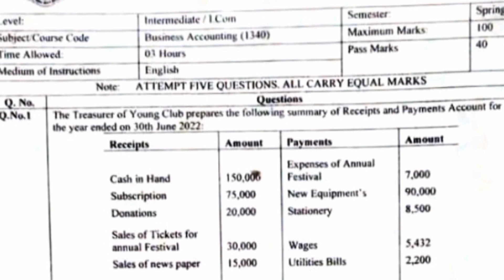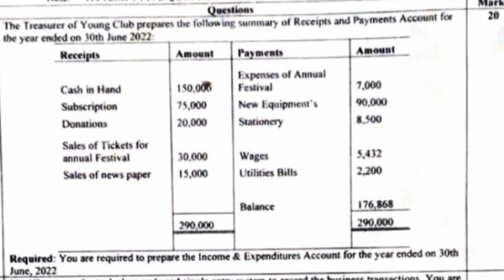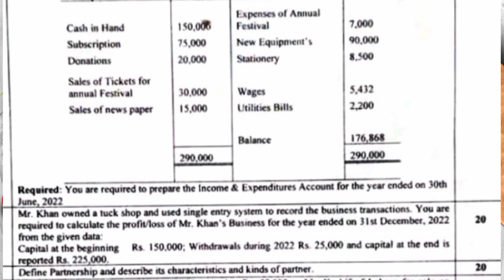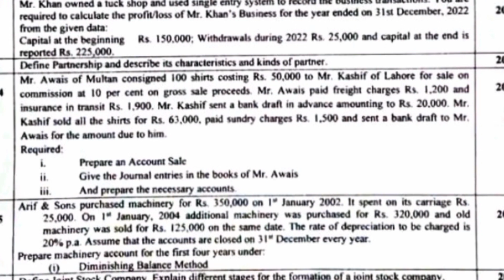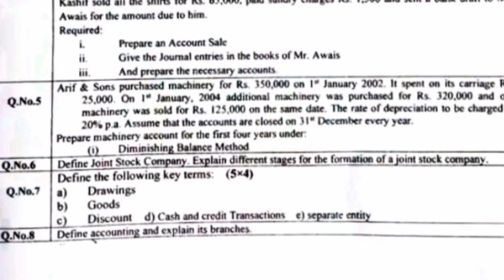1340 paper pattern! aiou course code 1340 paper pattern smestr spring 2023#1340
Allama Iqbal open University ka course code 1349 important question paper and important past paper for exam preparation preparation for aiou students must watch this video 💯 marks